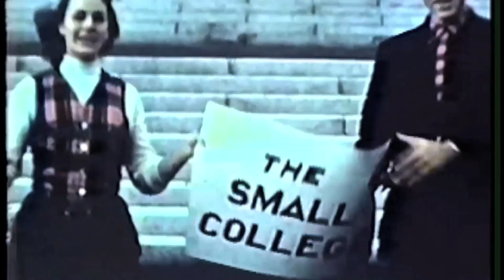Bicentennial: A Documentary Film (Trailer)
(for better quality watch here)

A student produced documentary on the current state of Colby College and your influence on it.
Be present. Be inspired.

Premiere: Friday, February 22
Ostrove Auditorium